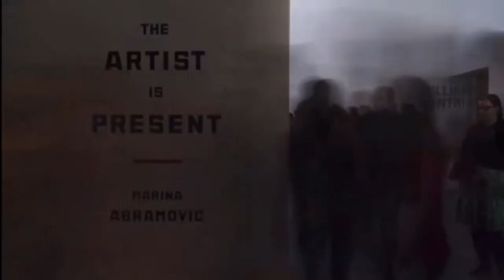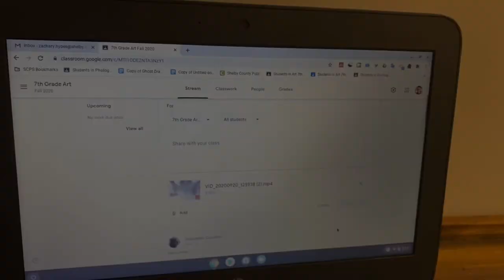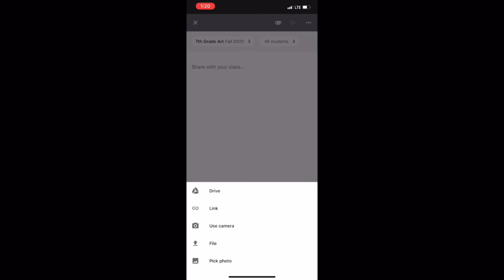What is Performance Art and How To Make It.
Performance art has taken over the art world in the last 150 years. Artist went from making art for kings to making art about personal expression and creativity. Then it pretty much became a competition to see who could come up with the weirdest ideas. And since then the art world has never been the same. But don’t just sit back and watch the weirdness get in on the action and make some performance art of your own!